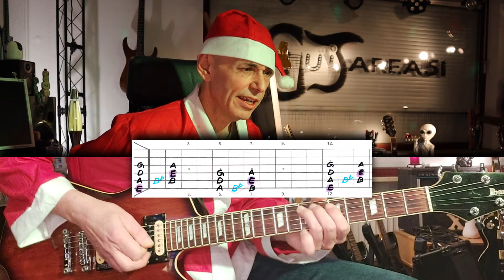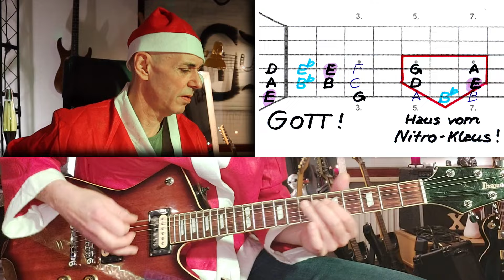Diese 5 Töne (!) bringen JEDES Riff zum BRENNEN! Gitarre spielen lernen 5.1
Nur 5 Töne, die es aber in sich haben! In diesem GUITAR WONDERLAND-Video zeige ich Dir, wie Du JEDES Riff sofort in ein heißes Metal-Riff verwandeln kannst - viel Spaß !-)

Und hier findest Du einen schicken & hilfreichen RC-1 Looper von Boss - ebenfalls bei Thomann:

...wenn Du die Pedale über diesen Link kaufst, zahlst Du den ganz normalen Preis, unterstützt mich jedoch gleichzeitig, da ich von Thomann eine kleine Provision bekomme - vielen Dank :-)

Egal, ob Du als Anfänger erst ein paar Monate auf der Gitarre unterwegs bist oder bereits schon als fortgeschrittener Gitarrist viele Jahre & Kilometer auf Deinem Griffbrett zurückgelegt hast, wirst Du mit diesem Video sehr viel Spaß haben und erleuchtende Momente erleben, welche Dich ein ganzes Stück weiter ins faszinierende GuitarWonderland bringen werden... ;-)

Skype- oder Live-Unterricht vom "Maulwurf" höchstpersönlich...

Den GuitAREA 51-Newsletter bestellen...

Willst Du noch mehr Geheimnisse erfahren ?...

...oder eine neue & schräge ART Rockmusik im CIRCUS GEORGE kennenlernen ?
(Funktioniert aufgrund des Adobe Flash-Plugins nur am Notebook oder PC, d.h., wenn Du Flash noch nicht deinstalliert und das Add-On "RUFFLE" in Deinem Browser installiert hast ;-)